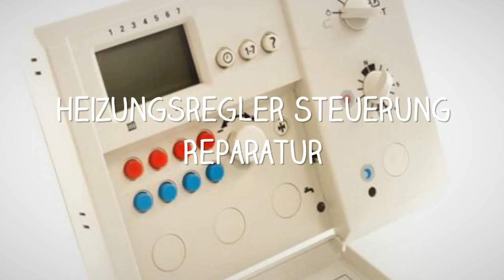Heizungssteuerung Heizungsregler reparieren - Reparatur erpsrart die neue Heizung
Kirchenheizung Lüftung reparieren
Zentralsteuerung AS 090 ZS-R
DEFROMAT LR 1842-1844 ZSE 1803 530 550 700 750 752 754 MK_KTHg/ 8 DIAMS DF 2962 DIGICONTROL DC-PCD1.NT Extension Unit DIXELL XT111R XT 111-6C0R0 XR20C XC700 Serie XC800 Serie XC900 Serie XC811M-5A010 DREIZLER Brennerregelung kt/kta EBERLE Schnee- und Eismelder EM 524 89 schnee- und Eismelder EM 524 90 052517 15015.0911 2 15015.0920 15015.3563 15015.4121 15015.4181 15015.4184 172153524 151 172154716 RTR 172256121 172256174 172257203 RTR 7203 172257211 INSTAT 868-a8U 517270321 easy 3 pt 52561 FIT 3R KLR-E 7204 RTR-E 6121 RTR-E 6202 SHR 52120 SHR 52113 EBM PAPST G2E097-HD01-13 EDER Pellevent Econ EHT-vari-tron 2044..2 M Mischermotor 0432..0 PID-Heizungsregler ELEKTRA-BECKUM 1512 S PTR 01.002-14 Raumtemperaturregler Funk Uhrenthermostat Digital 0682 EMZ V2000 ETAMATIC Verbund-Management-System VMS Feuerungs-Management-System FMS Brennstoff- und Luftverbundregelung Brennstoff- und Luftverbundregelung OEM Burner Control FA1 BurnerTronic BT300 FRICKER HRL 310 GAMAT SCHWANK GRS 30 sCHWANK GMAB 30 TEC SR1 SR2 SR3 opti FlowDuoCompact GOGAS SG010Z1 infratronic comfort SK04 Z GRUNDFOS CU 351 Delta M6 DeltaControl MF DP222 DPD 203 UMC/UPC V05 ETR 77 GES 100 GES 100 TG HydroMulti MF PMU 2000 PFU 2000 PFU 2000/9 V03 (Art.-Nr. 625243) SAT 200 SES 100/T SAD 201 SD 222 LC1 WS Deltatronic DP 101 CU 212 CU 301 CU 351 CIM/CIU 250 HAAS+SOHN Sitronic 1 1 SKN 1 SKN-T 1 SKW1 2 3 3 SKN-T TC-2000 HAPPEL 590/9143 K12/6 HARVIA GRIFFIN Infra CG170I HERRMANN Zentral Commander C83 Pilotherm E22 digi Pilotherm E3 Genius M3 Pilotherm M4 Pilotherm M5 Pilotherm 87 Concorde Terminal-Grundmodul Monopol Terminal-Grundmodul Concorde Festbrennstoffmodul Monopol Festbrennstoffmodul Concorde Speichermodul (Art.-Nr.: 145432) Monopol Speichermodul (Art.-Nr.: 145432) Concorde 3 Punkt-Modul Monopol 3 Punkt-Modul Concorde Mischermodul Monopol Mischermodul Concorde Solarmodul Monopol Solarmodul HIROSS Hiromatic C E HIROSS Hiromatic G Humitronic 03 Microface E IDEAL STANDARD Ecocontrol 3 RA 2010 RD 3020 RD 3030 RD 3030B (RVP65.130/104) STANDARD Typ R IMMOSOLAR EMS IS-EMS iS-WPK WPK INFERA KA 50 LR T02 INTERGAS Furimat 441 D Combi Compact HRE Steuerung IG 11/22 Steuerung TP 14 Steuerung TP 22 Steuerung ITHO CC3000 COMFORT-CONTROL 3000 JUMO LAN M digi dICON 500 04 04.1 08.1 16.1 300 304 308 q 316 K&K electronic RK140 PSW140 CZ KABELMETALL Flexwell Kirchenheizung KÖRBER KA7L KA9L KA1000 KA2000 EXTRA 2000 AT4 Opti-Regula WET Opti-Regula WIT RAK2 RAV2 RET Thermoantrieb T300 TS 50 KÜNZEL Automix 30 Q BD 600 BD 600-A Gamma 23A Gamma 23B Gamma RD38 HV24 Lambda-Prozessor 821 Lambda Prozessor Typ 921 S2 (Code: 45921S2) Micro-Prozessor 911T Schaltfeld 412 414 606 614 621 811 TS 614 LAGO 0321 Basic 0101/1001 SD1 SD2 SD3 LEGRAND MaxiRex 915432 Digitaluhr BD Digitaluhr BQT Analoguhr 915138 BQW 915432 D1 49681 Digitaluhr BW 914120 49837 QWT 2000 D 21 w Digitaluhr 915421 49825 BW 49823 BT 49824 BQT 915432 BQT 915402 BQT 49756 QW 94000 WT 49835 QTT LÜKON µP POLYMAT PM2951 AUM1 MAHR Actherm-B Actherm-F TFR1 MALAG ABW 19 ABW 20 AGW L 2000 L 2000/1 MAL 15 B 10-F001 MAL 4100 MAL 4101 MAL 411 MAL 411.8 MAL 411-Z MAL 511 MAL 520 MAL 530 MAL 535 MAL 537 MAL 538 MAL 539 MAL 556.1 MAL 556.2 MAL 560.1 MAL 630 MAL 637 MAL 638 MAL 639 MC 150 MC 154 MC 160 MC 164 MANNESMANN MBW-K 20 Regelung REA70 MAWERA RA Logic 2000 MEDIO Mediocontrol KR40 AK.1 AK.2 AK-AKSR AKS AKS.1 AKS-E AKSM AKSM.1 DK.1 DKS DKS.1 DKS-E DKSM.1 DKSM-E EKS EKSM MEDIOTHERM 200 AKS.1 AKSM.1 ORANGE ENERGY SWC EB1000 EB6000 EB7000 OSF NIVEAU-control NR-12-TRS-2 POOL-Master 400 PEGO PEV PULSE VISION THR VISION SC 600 VISION 2PLT 200CASVIS03 PLUS 100 Serie DIN NANO Serie ECP 200 expert ECP 300 expert PERGE HTE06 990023 C30.00/40.00/MGC RTE2 990740 V5-6 OPTI 5.25-6.XX PRIMUS 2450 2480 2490 Raumtemperaturregler 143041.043 RAM Regler 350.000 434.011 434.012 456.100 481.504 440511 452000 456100 RAYCHEM BTV HWAT-ECO LS-20-01 RAYSTAT-ECO-10 VIA-DU-10 PURMO WAD 3